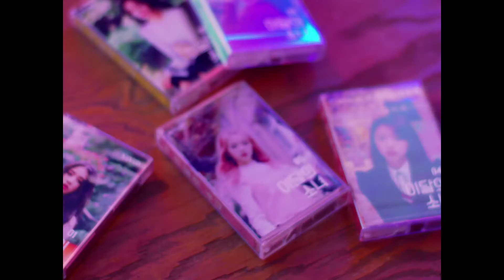[60FPS/ENG/REQ] 이달의 소녀 ViVi (LOONA 비비)' Everyday I Love You (Feat. HaSeul)'